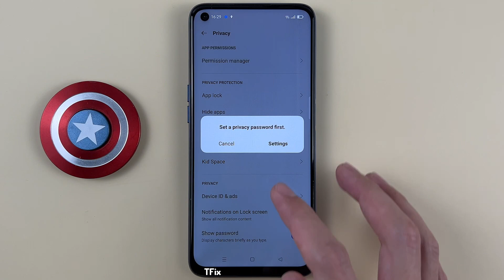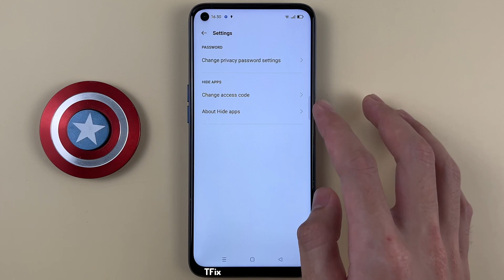How to change hidden application access code on Realme 6 Android 11